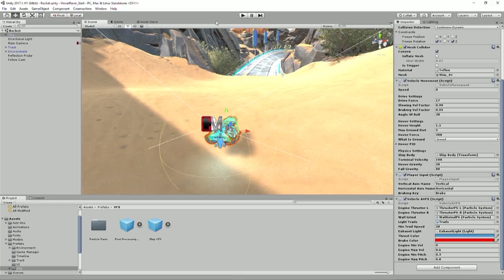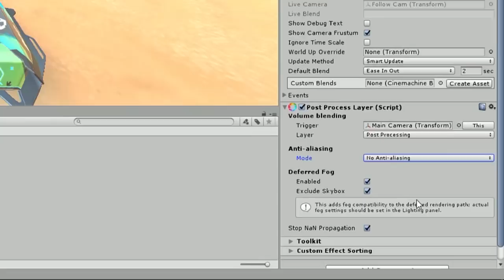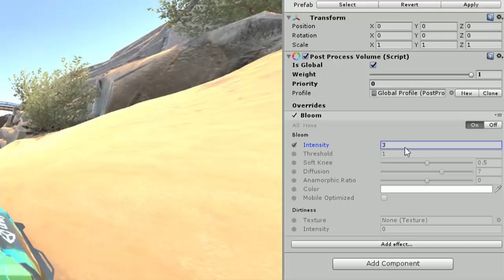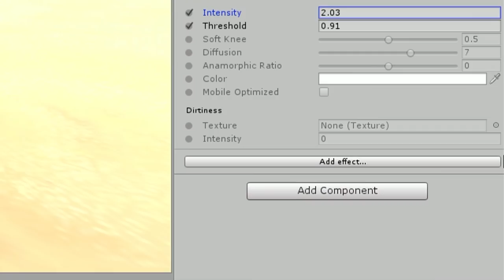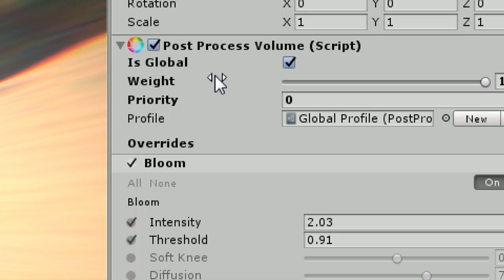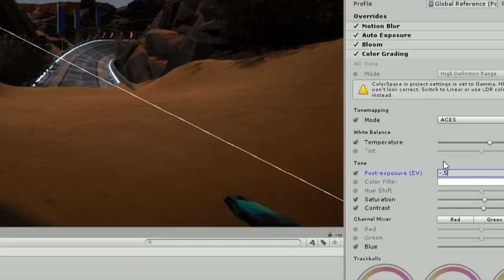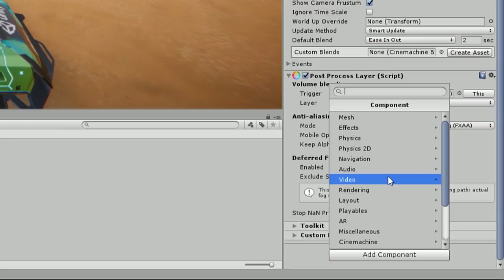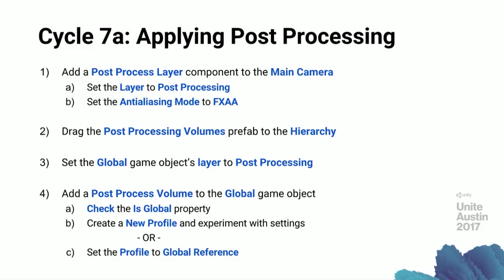Hover Racer Live 10/21 Cycle 7.1: Applying Post Processing